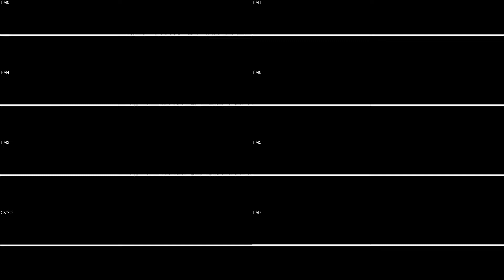PIN·BOT (Pinball)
Chris Granner / Williams 1986

stereo mixing by me

This was logged in one 'take' with CTR's packgen script, all cuts are handled by the dynamic music programming on the system 11 sound board

Audio generated with nuked-OPM

Tracking via the revamped EXTT v0.50. Mult sweeps now track much better. YM2151's DT2 still has room for improvement